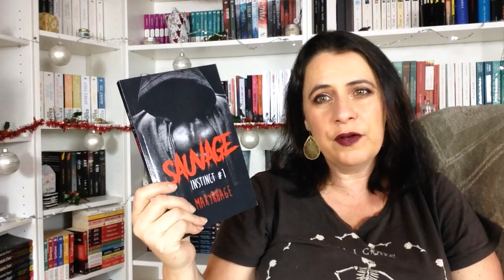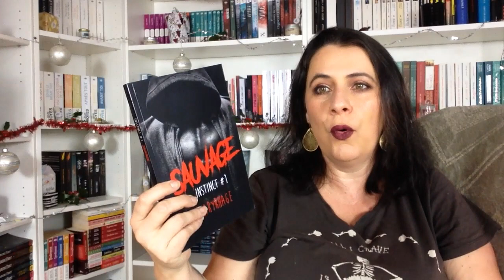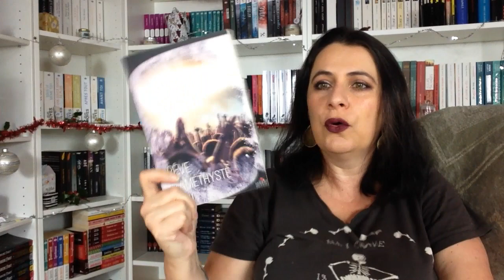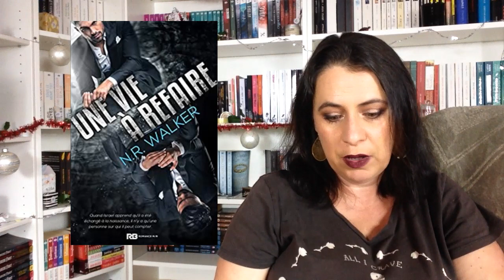PILE A LIRE | DECEMBRE 2020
Bien le bonjour, nouvelle vidéo où je vous présente mon planning lecture de Décembre ...Pour plus de vidéos

Les livres cités :
* Instinct Tome 1 Sauvage de Mary Matthews
* Vous faites quoi pour Noel ? On se Marie ! de Carène Ponte
* Virgin River Tome 5 Attirance de Robyn Carr
* Les Mots oubliés de Lily Haime
* L'oiseau bleu de Lily Haime

* Les oubliés de la grande place de Cinthia Orain
* Une vie à refaire de NR Walker
* Kalliopée tome 2 le tribut d'une épouse de Koko Nhan
* Sentir le soleil de Marie Sexton
* Bad trip en AlaskaL d'Emma Landas
* Rêve d'Améthyste de Réru
* Les Magpie Tome 3 l'envol des Magpie de KJ Charles

* Monsieur Frosty de Leta Blake
* Tu fais quoi pour Noel ? Je t'évite ! de Juliette Bonte

♡ Tu peux aider la chaîne, juste regarder une publicité alors clique sur ce lien
Un grand merci si tu le fais ! ^^